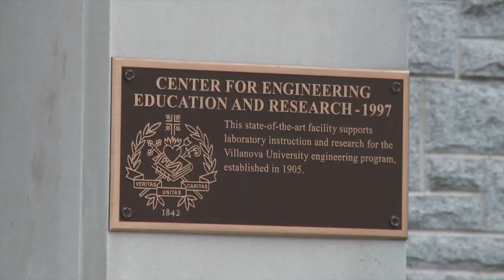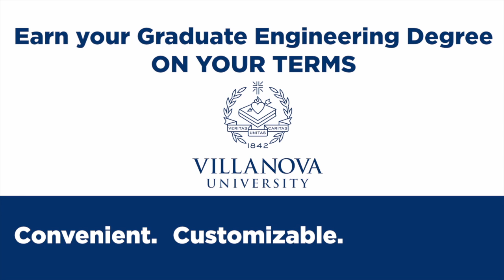Graduate Studies in Engineering at Villanova University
Villanova Graduate Engineering enrolls more than 400 students across our doctoral, masters and certificate programs.
Courses are taught by world-class researchers and industry experts who deliver the fundamentals, but highlight practical applications that really benefit working professionals.

Our classes are convenient; you can take them on campus or online, and with only a few required courses, you can actually customize your program. We also connect with you personally to help you reach your goals.